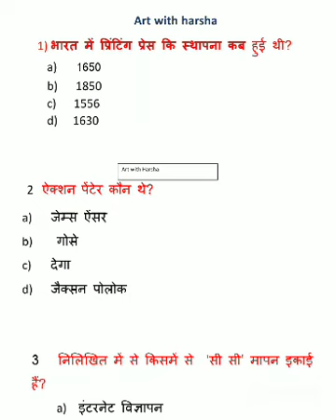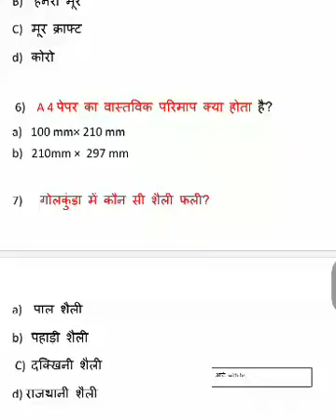कला पृश्न उत्तर , question answer for all exam.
हमने यहाँ आपको दस पृश्न उत्तर दिये है जो आपकी परीक्षा की दृष्टी से बहुत उपयोगी है। For all exam  ugc net. Tet set etc.